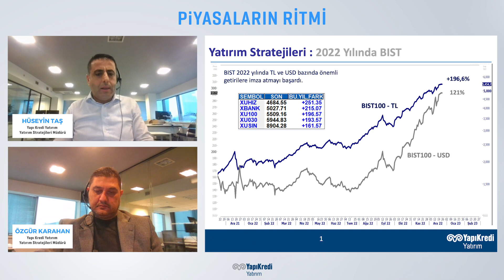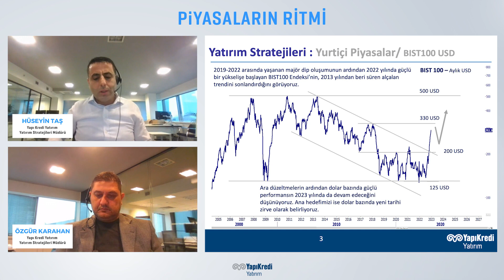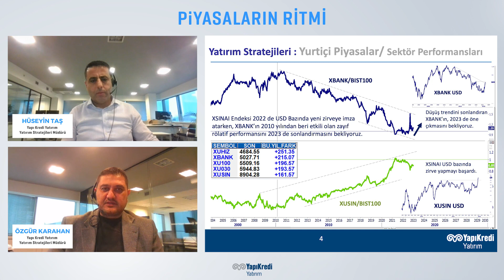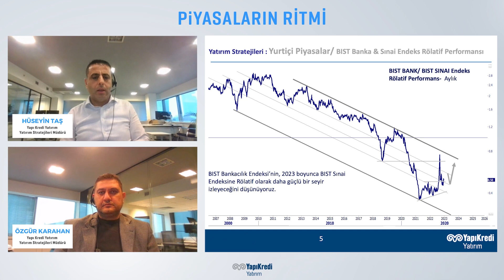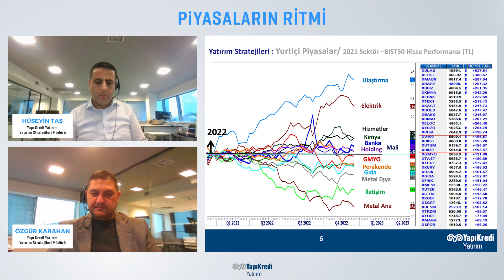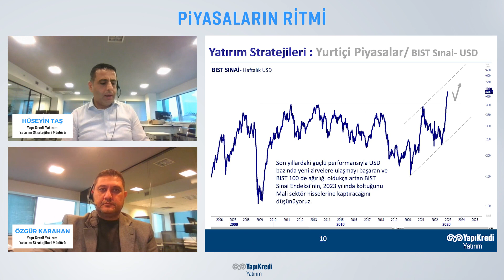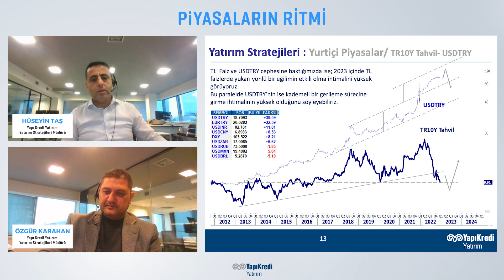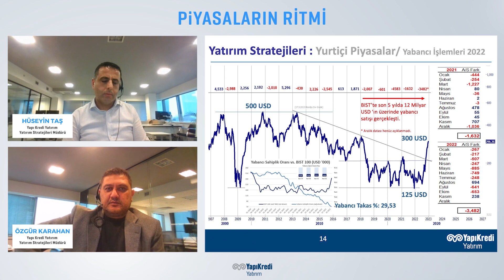Piyasaların Ritmi #9 | Yurt İçi Piyasalar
2022 yılında yurt içi piyasalardaki hareketlerin nedenlerini ve 2023 stratejisini Yatırım Stratejileri Müdürlerimiz Hüseyin Taş ve Özgür Karahan anlattı.